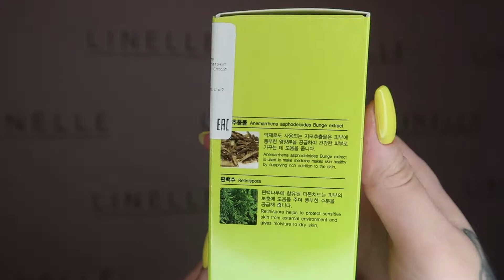ТОНЕР ДЛЯ ЛИЦА С ВОЛЮФИЛИНОМ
ОБЗОР НА DEOPROCE REPAIR SOLUTION TONER